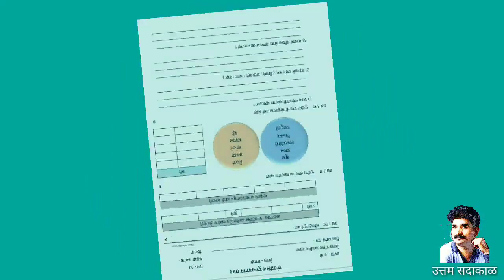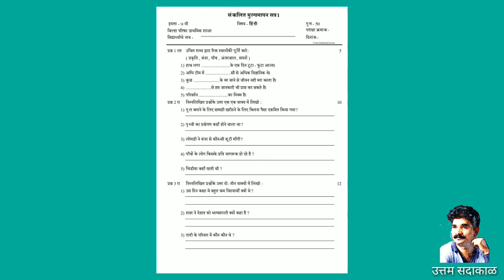संकलित मूल्यमापन प्रथम सत्र 2018/19 (उत्तम सदाकाळ Uttam Sadakal)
संकलित मूल्यमापनासाठी आवश्यक असणाऱ्या सराव प्रश्नपत्रिका इथे उपलब्ध करून देण्याचा प्रयत्न आहे.
टीप :- या सर्व प्रश्नपत्रिका संकलित केलेल्या आहेत याची नोंद घ्यावी.
    खाली दिलेल्या लिंकवर क्लिक करून आपणास प्रश्नपत्रिका डाउनलोड करता येतील.